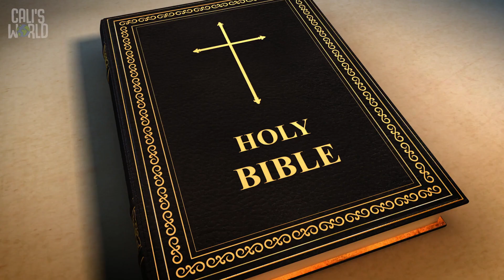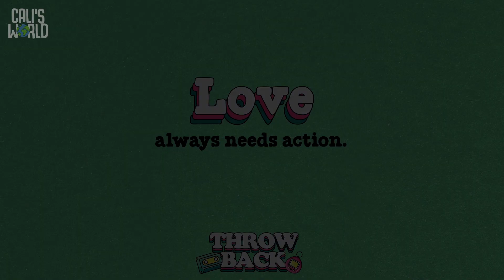Preschool Bible Story - April 28th, 2024